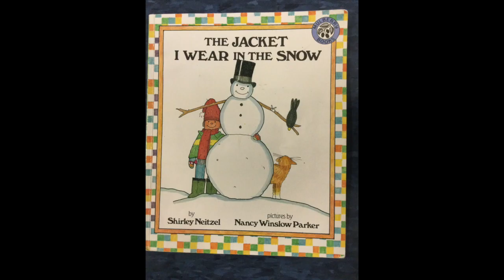This is the Jacket I Wear in the Snow-Book 2